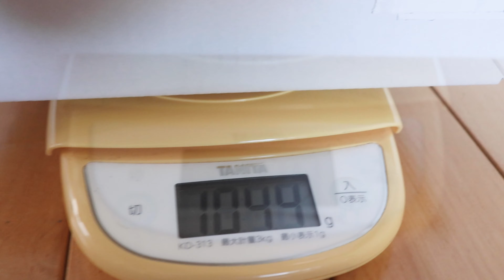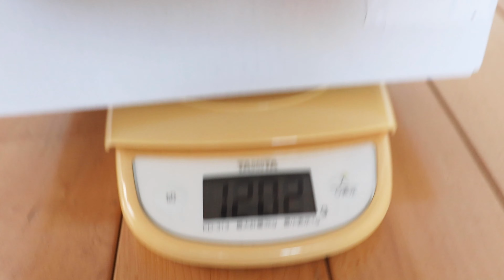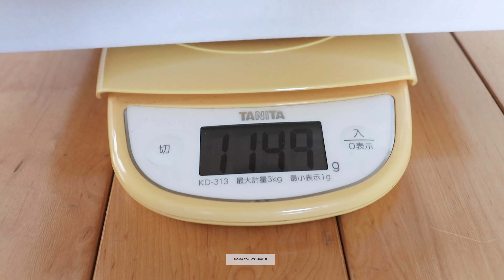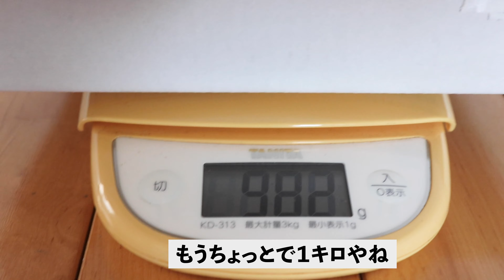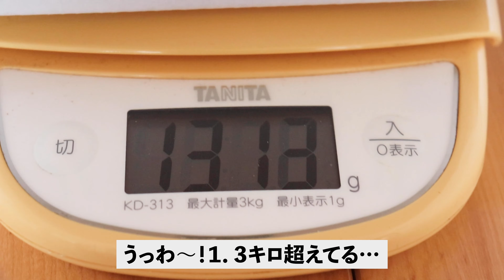冬毛でモコモコなモルモットたちの体重測定 cute guineapig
冬毛でみんな見た目は太ってそうでしたが
計ってみるといつもと変わりませんでした🥰🐹🐷

Weighing guinea pigs.